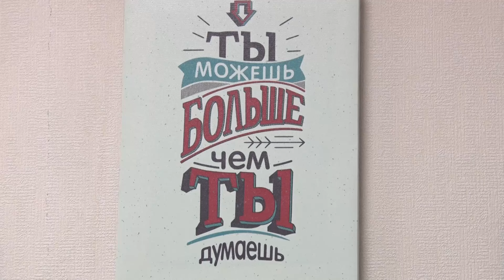Социальный контракт — возможность для начала бизнеса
Среди полевчан – новое веяние. Они активно заключают социальные контракты. «Это реальный шанс выйти из трудной жизненной ситуации и исполнить мечту», – говорят в управлении социальной политики города. Наш корреспондент сегодня познакомились с людьми, которым социальный контракт помог изменить жизнь.